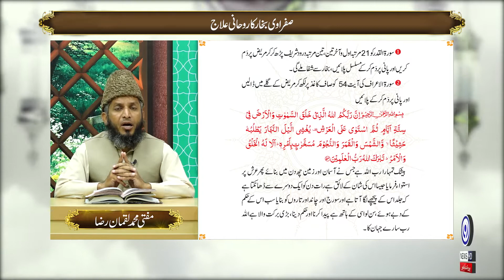Kafila Syedna Imam Hussain R.A Ki Karbala Mein Tashreef Awari | Yaad E Ilahi | 9 News HD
Kafila Syedna Imam Hussain R.A Ki Karbala Mein Tashreef Awari | Yaad E Ilahi | 01 August 2022 | 9 News HD